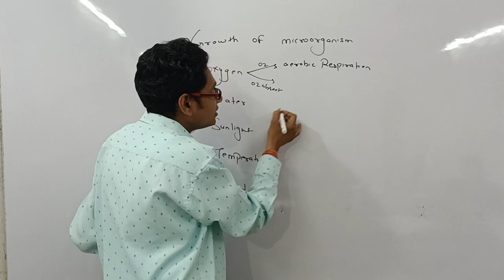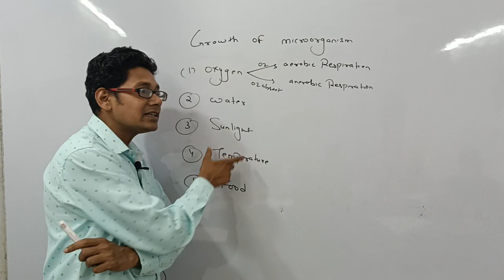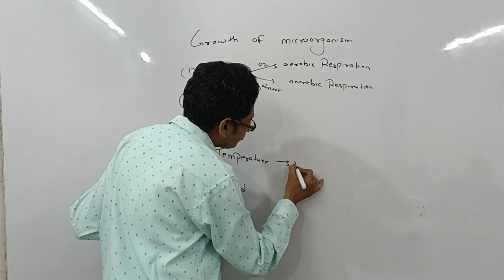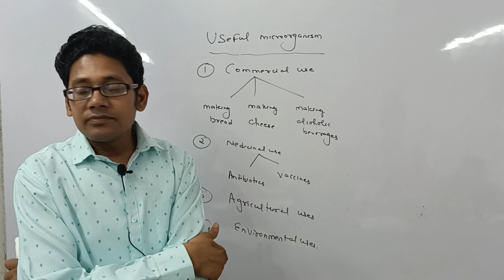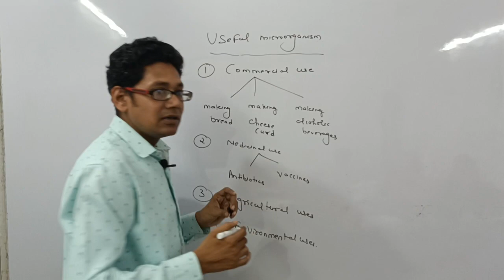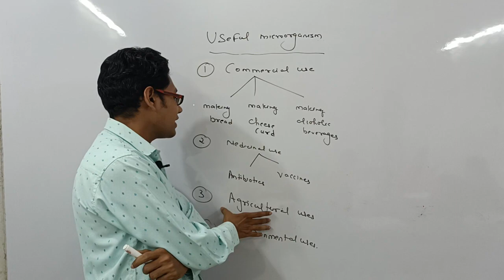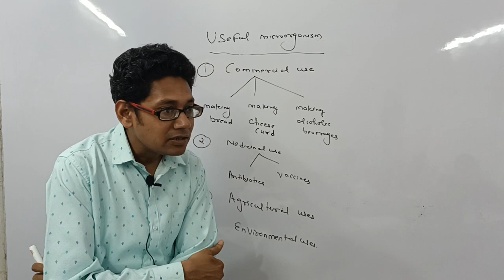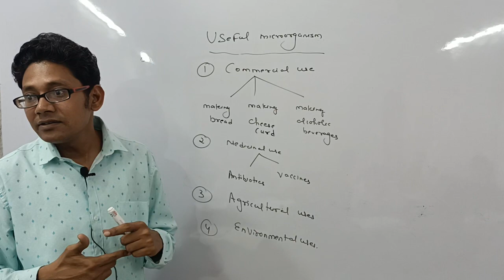Growth of micro organisms I biology I class 8